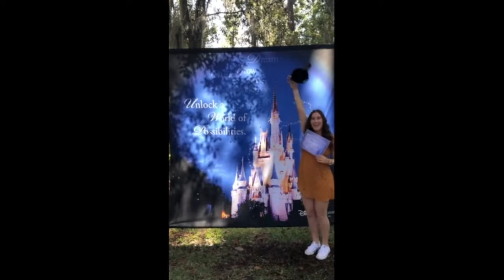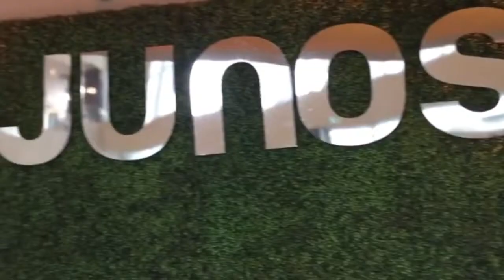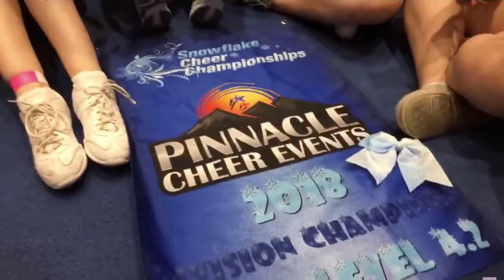This Was My 2018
thank you to everyone who made this year so special, i love and appereciate you all!!

special thanks to:
natasha
summer
mackenzie
kass
syd
morgan
jaycee
abby
cass
tay
rosie
laura
my sunshine girls
my asthmatic girls
and everyone else who had some effect on this last year

heres to 2019

Stalk me here (Instagram): @jfoulds1195 or @PovofJess

FAQ:

- 20
Where are you from?
- Vancouver Canada
What grade are you in?
- I'm in college
Who are your favorite celebrities?
- Justin Bieber, Why Don't We, Shawn Mendes

About the DCP
- I'm going to Florida (Walt Disney World)
- Fall 2018 (Arrival July 9th)
- Role: Attractions and Merchandise